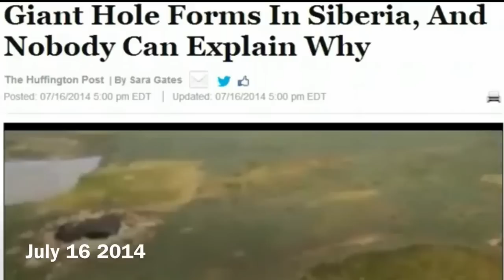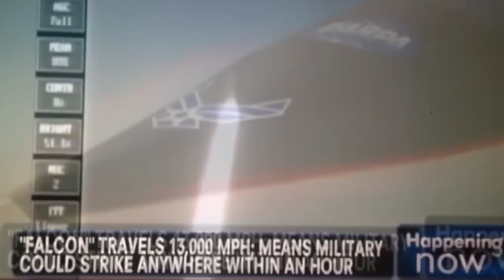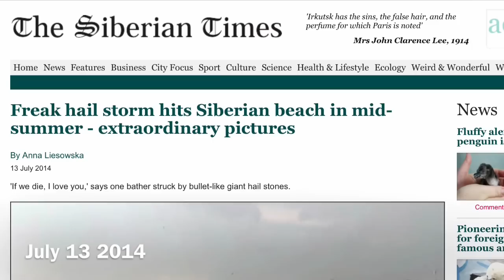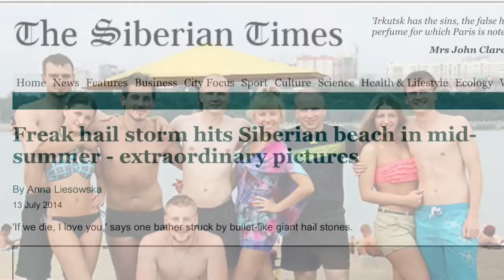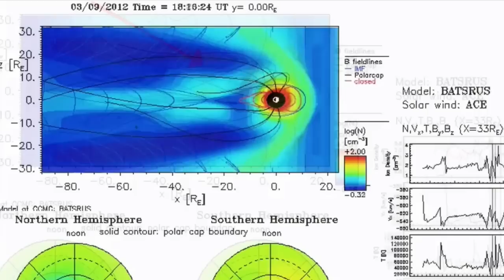Russian Underground Base Destroyed 2014 With Falcon 9 Hyper-speed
Wish I was head of all these programs with unlimited budgets.  See you on the other side.   No worries.  Everything will be fine.  I'm call 2015 the year of adjustments.  Because if I don't make these adjustments I'm going to end up getting robbed by the bankers.
The beginning of the universe was an implosion.